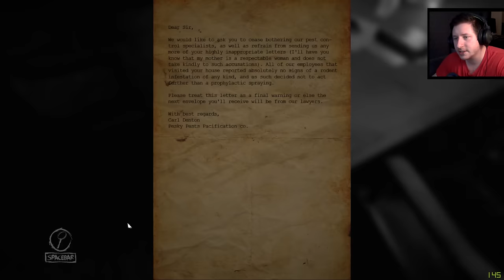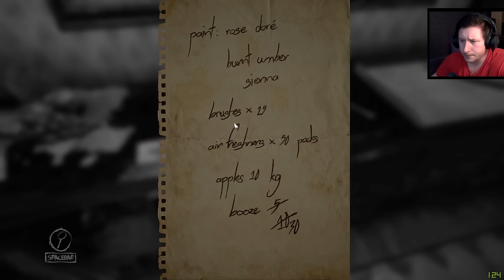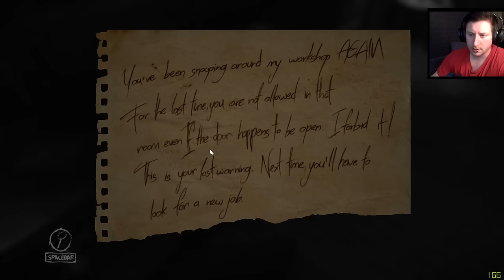Layers of Fear - Part 1 - LET THE FEAR BEGIN